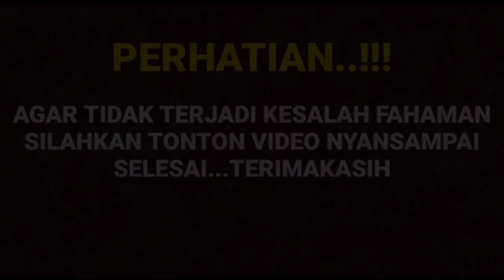semua di hebohkan dengan cincin yg ada di jari harisvriza yang menyimpan misteri